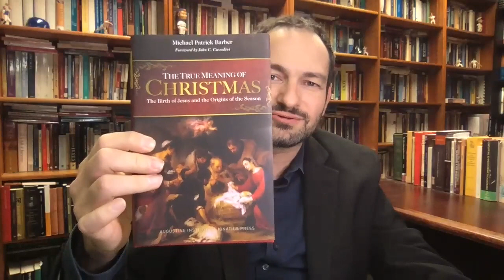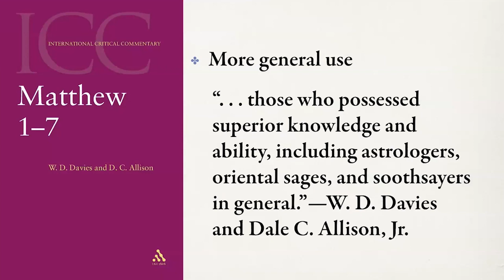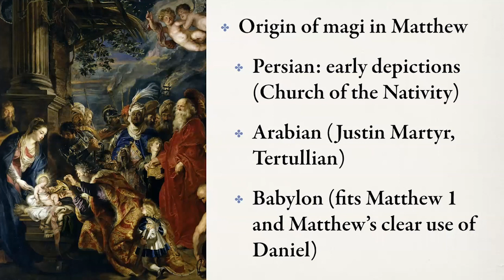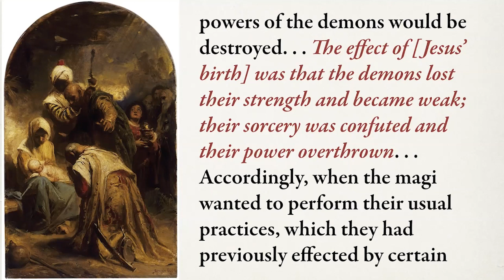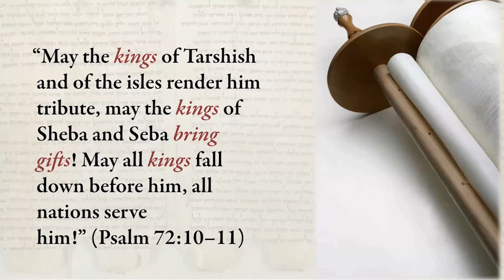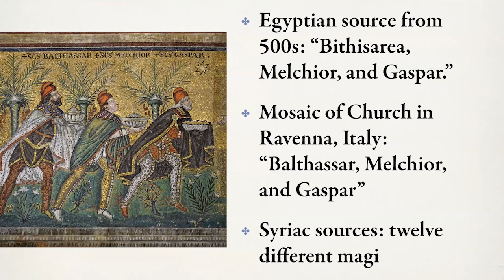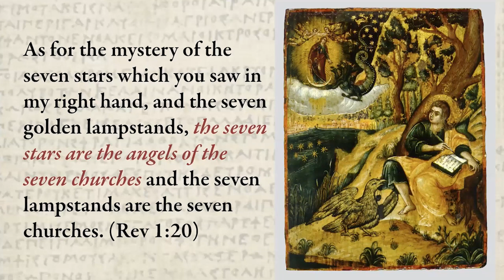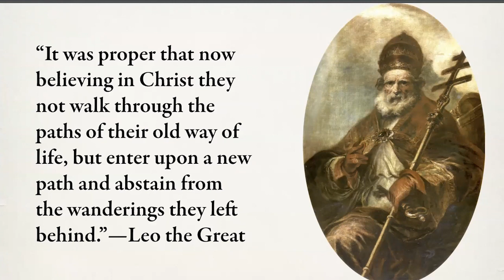Star of Wonder: The Mysterious Magi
In this presentation, biblical scholar Michael Patrick Barber explains the meaning of the story of the magi. Who were they, what was the famous star they followed to Bethlehem, and how are we to understand their three gifts? It is only by looking at the way the Gospel of Matthew draws carefully from the Old Testament that we can fully understand the story.

Instructor
Michael Patrick Barber is Professor of Scripture and Theology at the Augustine Institute (Denver, CO). He received his Ph.D. in Theology from Fuller Theological Seminary. He has authored scholarly articles for academic journals (e.g., Journal of Biblical Literature and Journal for the Study of Paul and His Letters). In addition to his teaching and academic research, Dr. Barber has written public-facing works, most recently, The True Meaning of Christmas: The Birth of Jesus and the Origins of the Season (Augustine Institute Press, 2021; Foreword by John Cavadini) In addition to engaging the world of scholarship, Dr. Barber is known for his ability to translate his research into terms accessible for all audiences and is therefore a regular speaker at national Catholic conferences and parish events. He writes for the blog The Sacred one of the top-ranked “biblioblogs” (Bible blogs written by academics). He lives in Aurora, CO, with his wife Kimberly and their six children.